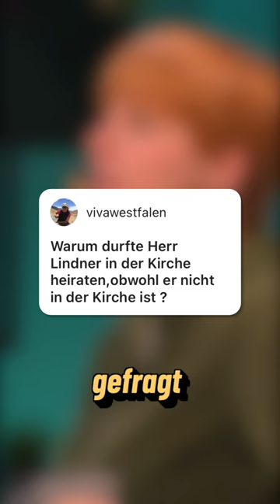Willst du kirchlich heiraten? 🔔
Christian Lindners Hochzeit hatte für Aufsehen gesorgt. Er und Franca Lehfeldt sind beide nicht in der Kirche, haben aber kirchlich geheiratet - 2022 auf Sylt.

Ellen und Steffi sind anders. AMEN!

Die beiden Pastorinnen sind queer. Verheiratet. Miteinander. Für beide ist ihr queer-sein absolut normal. So normal, dass sie es manchmal einfach vergessen. Mittwochs um 19 Uhr gibt's neue Video.

Schreibt uns in die Kommentare, was euch bewegt und was ihr unbedingt wissen wollt - Wir freuen uns! :)